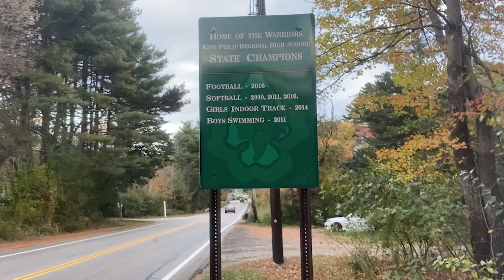KPSN 02 09 24